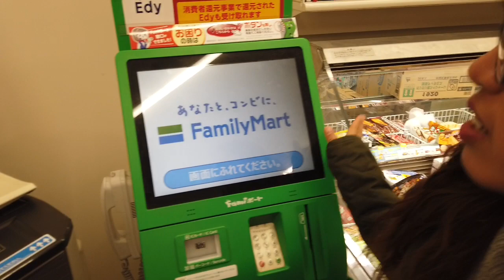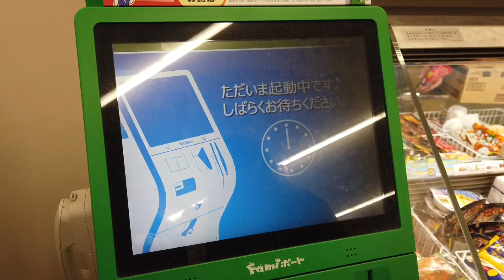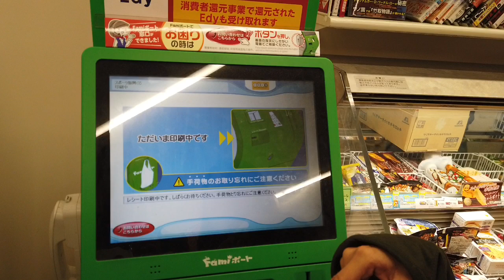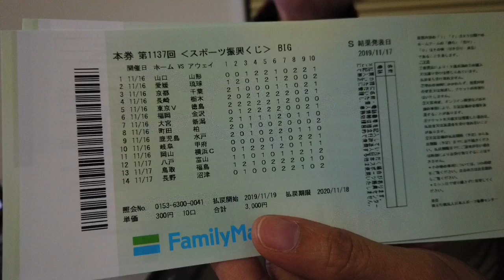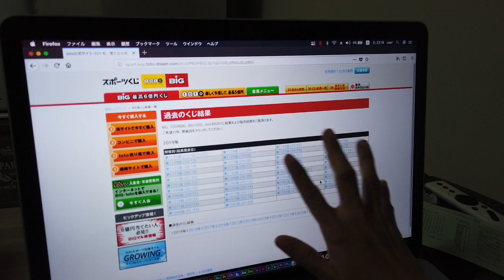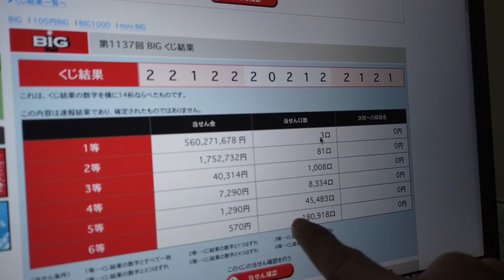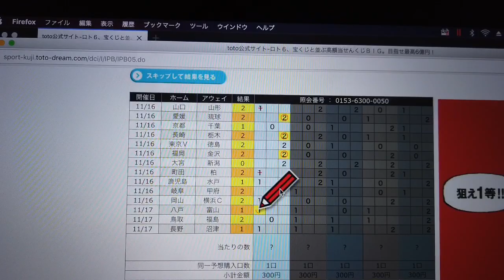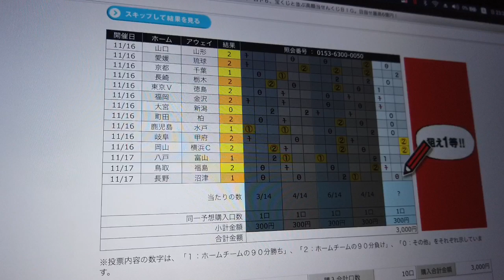Winning The Lottery In Japan | How To Be A Billionaire | Soccer Lottery BIG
Hello everyone, minnasan konichiwa! | How To Be A Billionaire | Soccery Lottery BIG

Here’s a new video about lottery in Japan. I tried buying a soccery lottery BIG ticket a few days ago. Please check out if I win or not. 😆